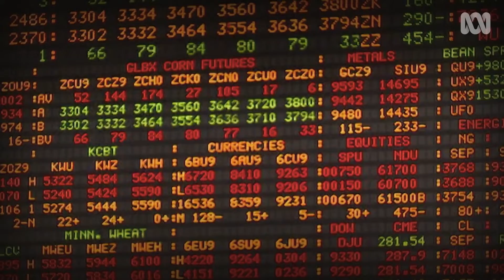Road To Now | First Look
The world has changed profoundly in the past 30 years. From the fall of the Berlin Wall in 1989, to now, with new walls going up in Europe and the U.S. This series explores how we went from hope to our uncertain present.

Presented by Chris Bath.

Starts Tuesday 26 May 9.30pm.